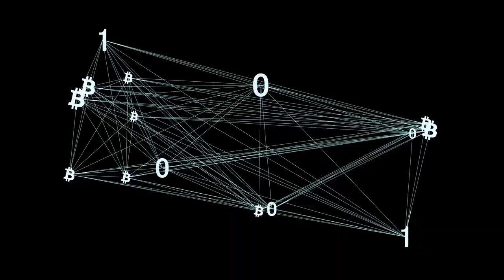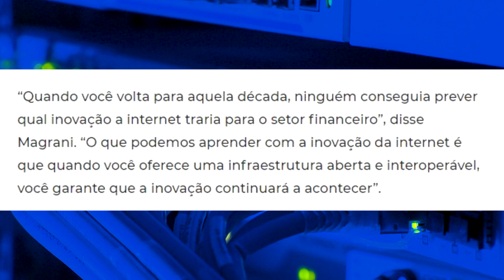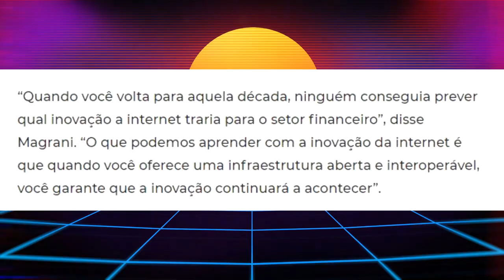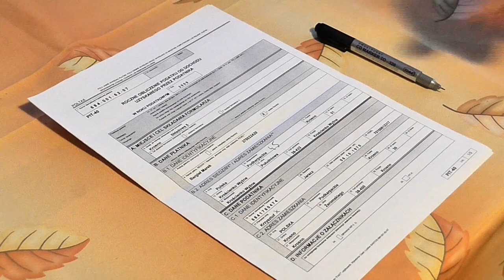A PORCARIA DO REAL DIGITAL